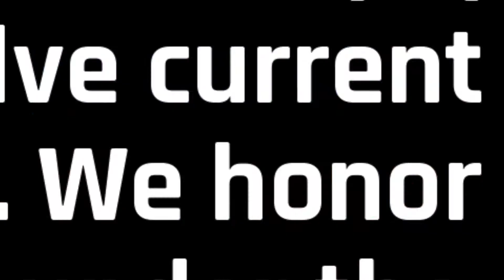Edison Awards - Applied Technology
Little did Thomas Edison know that, upon the completion of his Menlo Park, New Jersey laboratory in 1876, he would invent the process we know today as Research and Development. Today, we celebrate those advancements in a category called applied technology.